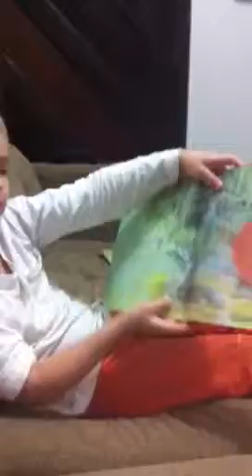Calebe lendo historias